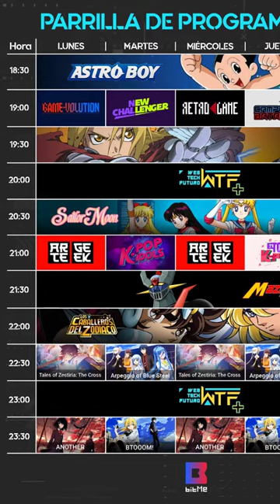THE SAM RULES #44: Bitme ha revivido otra vez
Una noticia que sin duda llamó bastante mi atención fue el regreso de Bitme, luego de erradicar todo indicio de anime en su señal este canal perdió la poca fe que muchos otakus le tenían. No obstante, hace apenas unas horas el canal emitió dos clips anunciando la emisión de Dragon Ball y One Piece. De la noche a la mañana Bitme regresó, pero no sabemos por cuanto tiempo y en este vídeo platicaremos sobre ello.